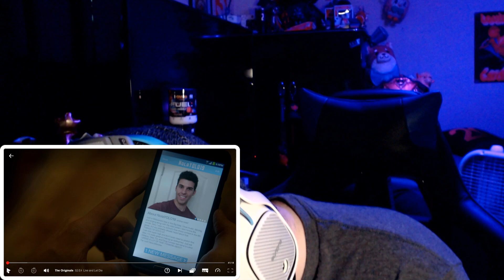The Originals "LIVE AND LET DIE" (S2E4 REACTION!!!)